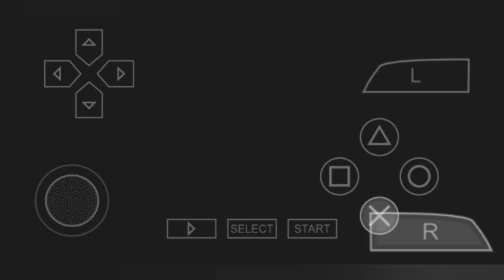Download New Tattoos Pack For Pes (2MB) || Adidas & Nike Gloves Addded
Welcome To The Official Gaming Channel Of Doherty  Gaming

• Resent New Tattoos

• Nike Gloves

• Adidas Gloves

© DOHERTY GAMING©

pro, eFootball22 Pes22 eFootball2022 Pes2022 PSP eFootballPES22PPSSPP#